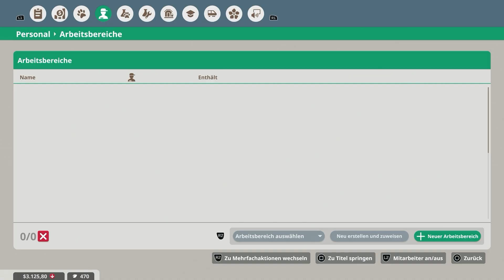FINANZIELLE SCHWIERIGKEITEN! • 115 🐘 Let's Play Planet Zoo: Console Edition [GERMAN/DEUTSCH]